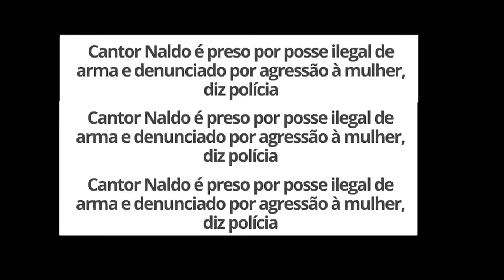MC KEVIN NO PÂNICO - UMA HOMENAGEM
Quem somos:
Os Pequenos Serão Grandes Canal criado e administrado por GR6 EVENTOS.